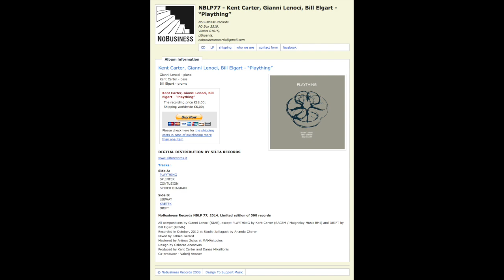Gianni Lenoci - Kent Carter - Bill Elgart - "Spider Diagram"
Gianni Lenoci's "Spider Diagram" from Plaything (2014), with bassist Kent Carter, drummer Bill Elgart, and pianist Gianni Lenoci. Now available as a limited edition vinyl LP from NoBusiness Records. A digital download from Silta Records is available at major online retailers including iTunes.